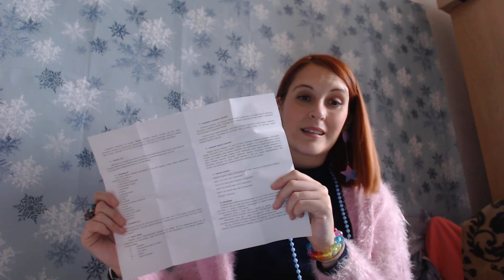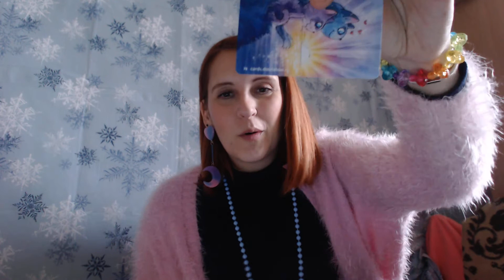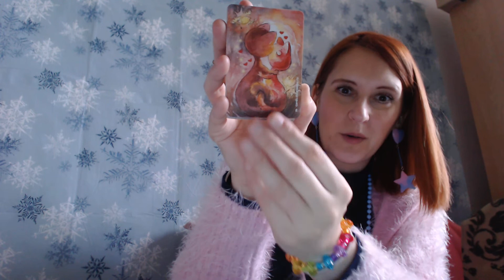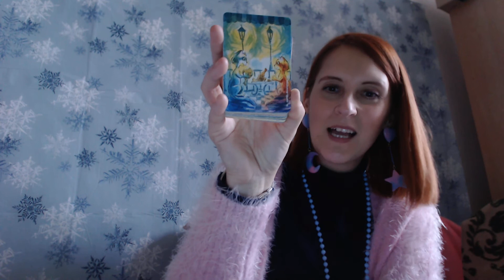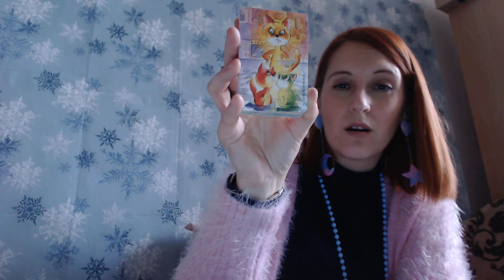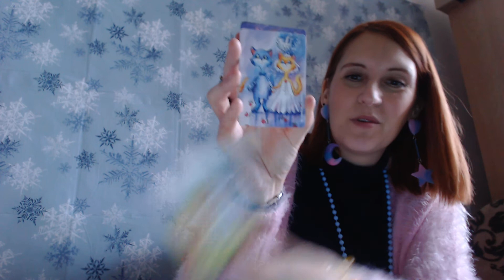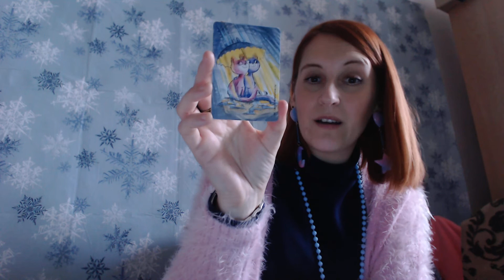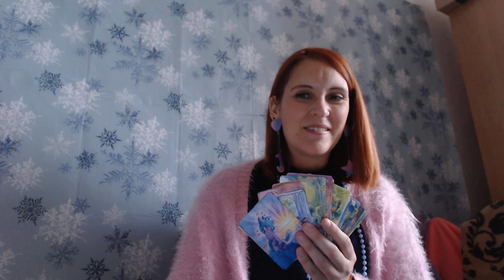1849 REVIEW CAT FAMILY ORACLE Trop mignon!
Coucou les beaux anges,
on se retrouve pour une nouvelle review!
Ce jeu est super intéressant t travaille avec nos émotions.
Passez une excellente journée!
Amour et Lumière
Steph